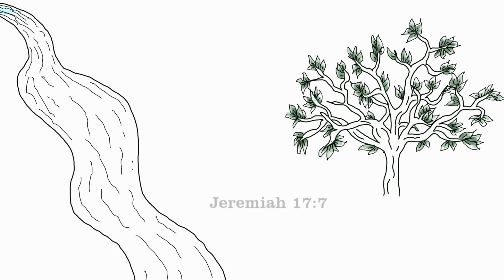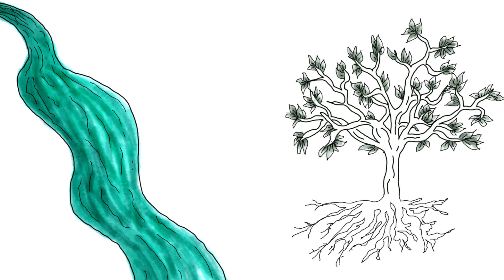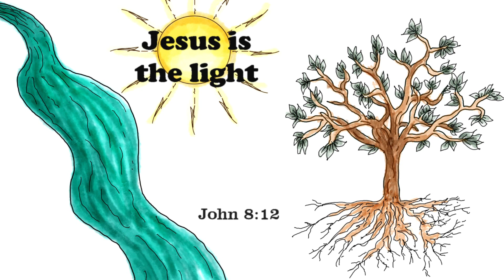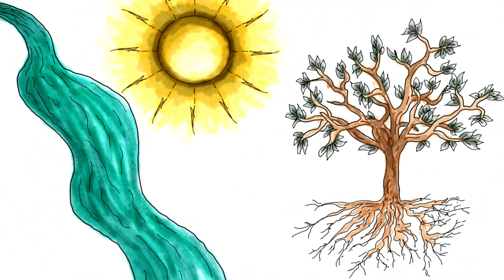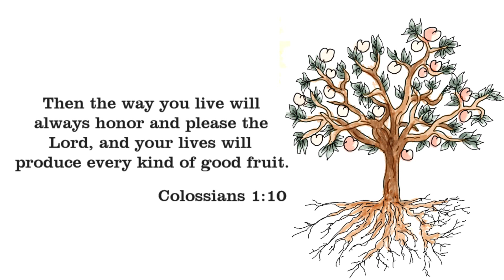Growing Real Fruit - #8 Get Real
Is that Zeb chewing on a fake banana? Next thing you know he will be trying to be a tree! Let's watch and learn together how God wants us to grow REAL fruit.